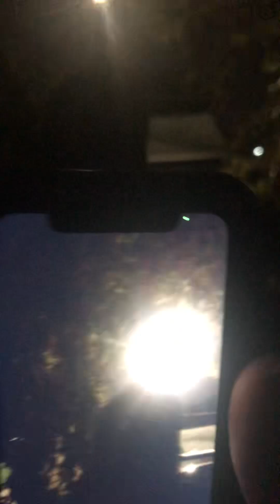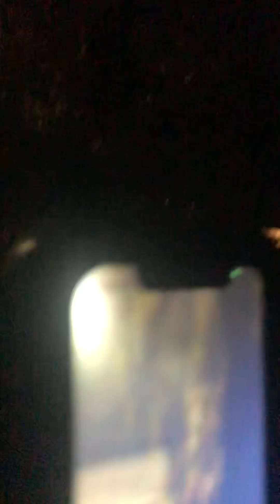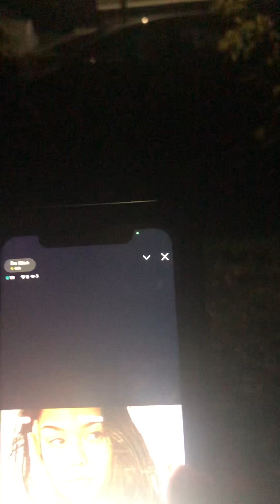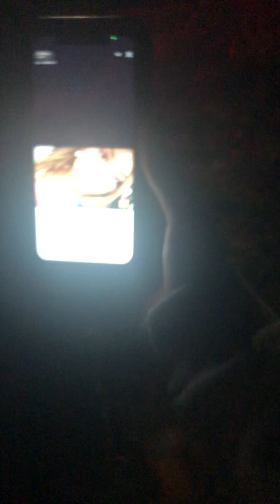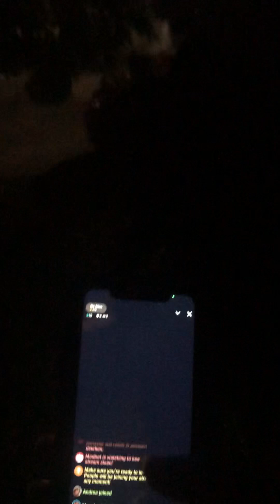Matching! 💨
Facebook : Swag Nation Records
X : @Sledro999